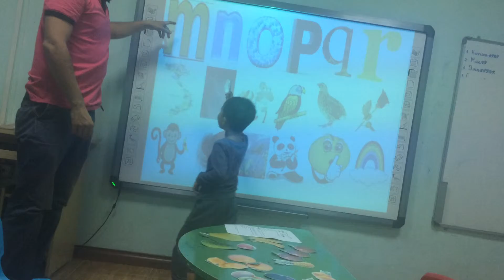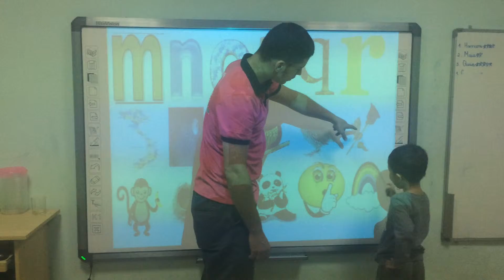Kenth - Lion - speaking test 4/11/2017